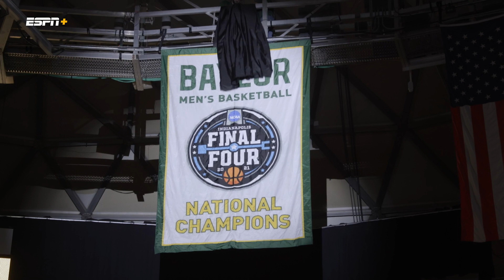Baylor Athletics: Our Time on ESPN+ Trailer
The new, 12-episode season, and the third edition of the Our Time series, debuts weekly on Thursdays on Big 12 Now on ESPN+. It gives fans an unprecedented look behind the scenes of Baylor’s top-ranked men's and women’s basketball teams, two of the most successful college basketball programs in the country.

ESPN+ is only $6.99 per month.